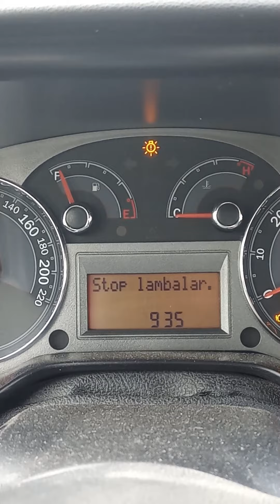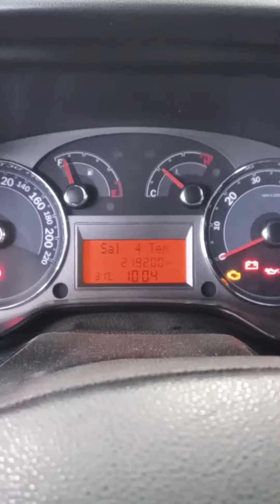Fiat linea stop lambası arıza uyarısı ve değişimi.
Lineaların klasik sorunlarından biriside stop lambalarının düzenli olarak patlamasıdır. Stop lambasını değiştirmek bu araçlarda biraz güç olduğu için devcar ford servisine gidip değiştirdim. Uyarı lambası ve yol bilgisayarı size gerekli işlemi söylüyor. Büyük bir kusuru ise plaka lambasında bile sensör bulunan lineanın farları patladığında bir uyarı vermemesi.